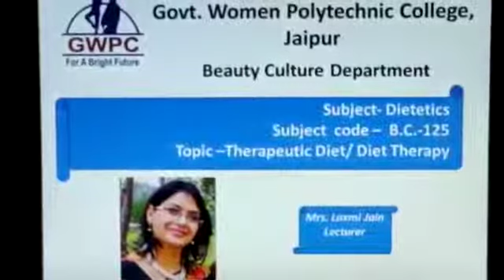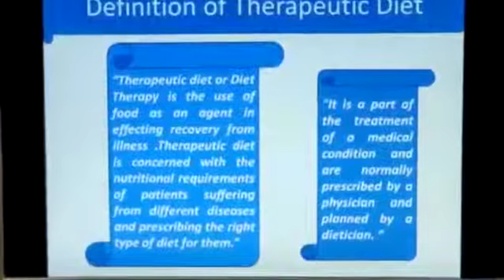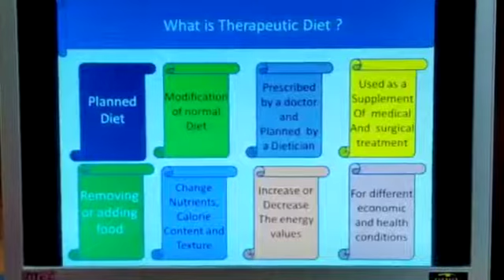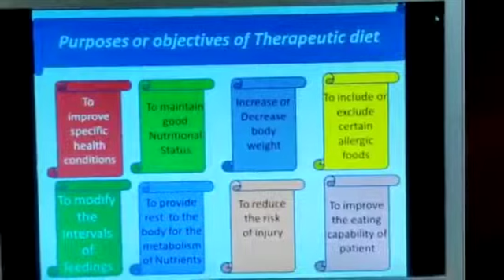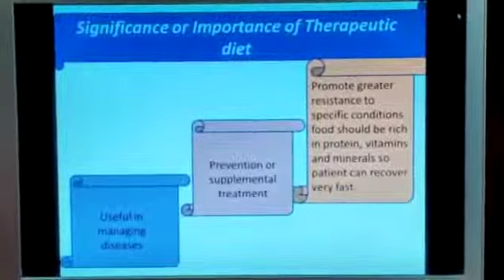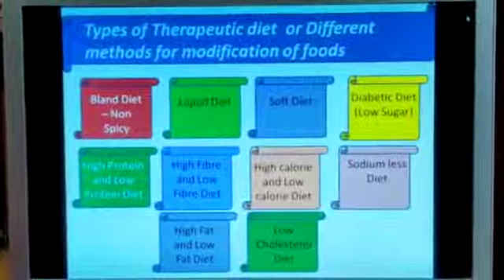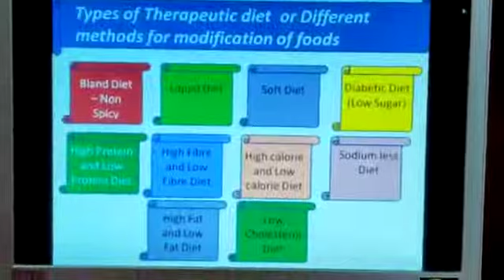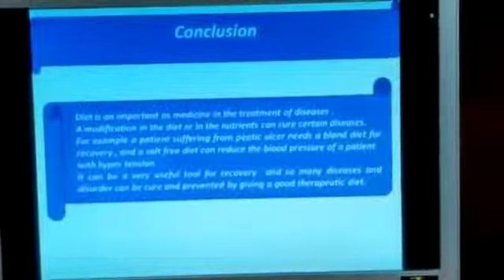Therapeutic diet by Laxmi jain